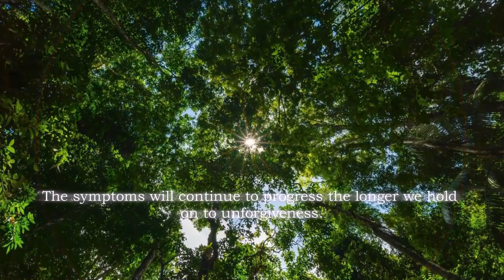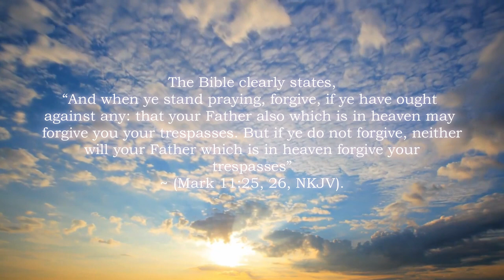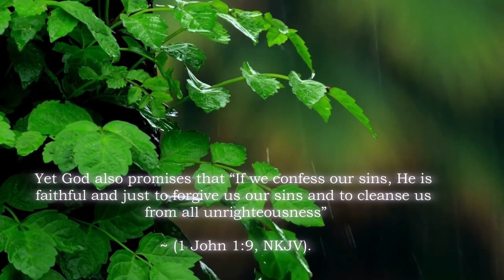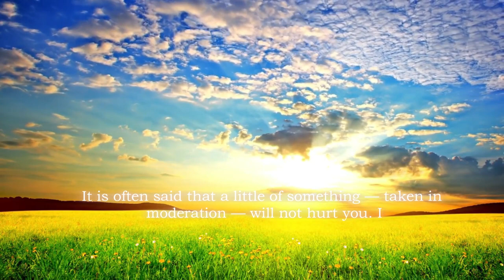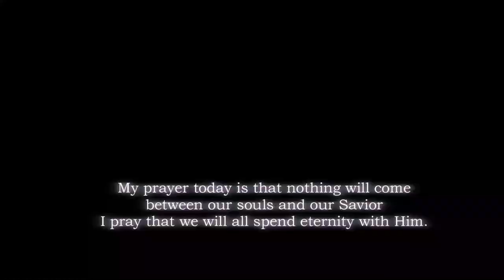365 Devotion rom Women - Jan.4: Pray For Forgiveness - Motivation Link| Motivational Speech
365 Devotion rom Women - Jan.4: Pray For Forgiveness - Motivation Link

Unforgiveness is a disease that can be healed only through our Lord and
Savior. It is impossible to forgive on our own. We need God’s help. He is the antidote for unforgiveness. Repent of them, for He is willing and able to deliver you. He will also ease our pain and make it easier for us to forgive those that have hurt us.

Remember, once we forgive, we can be forgiven. Sin separates us from God.
My prayer today is that nothing will come between our souls and our Savior. I
pray that we will all spend eternity with Him.
~ Cora A. Walker